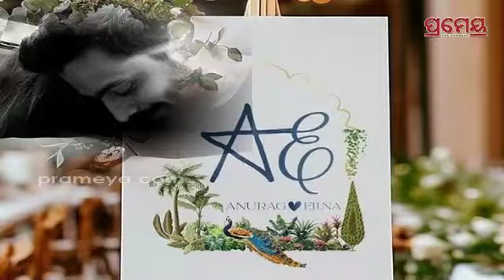Elina Samantray| ସିକ୍ରେଟଲି ବାହା ହୋଇ ଫ୍ୟାନ୍ସଙ୍କୁ ସରପ୍ରଇଜ୍ ଦେଲେ ଏଲିନା ,ମନର ମଣିଷ ଅନୁରାଗ ହେଲେ ଜୀବନସାଥୀ